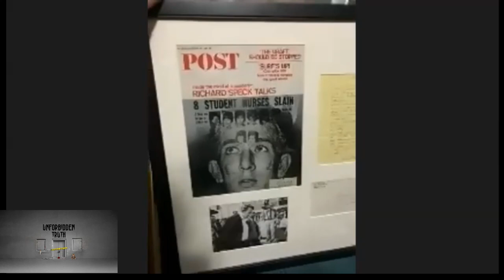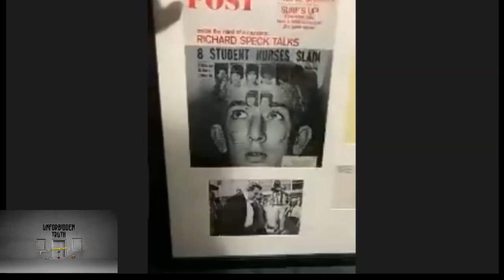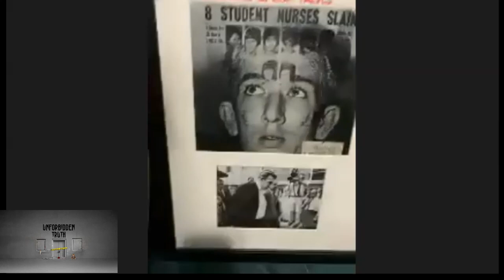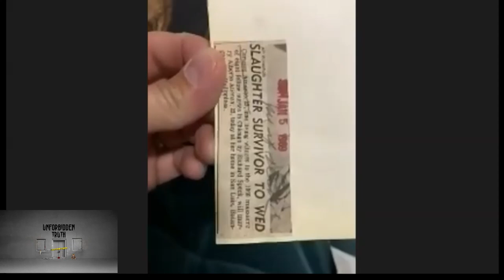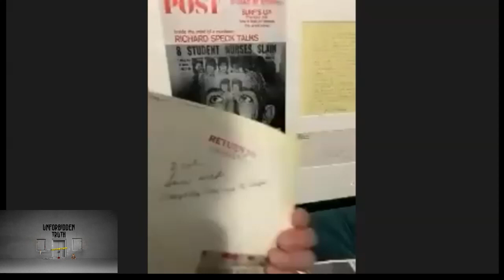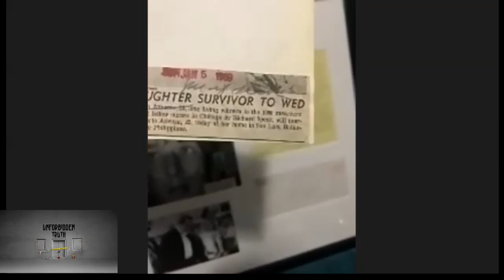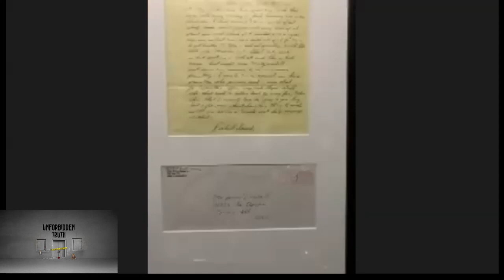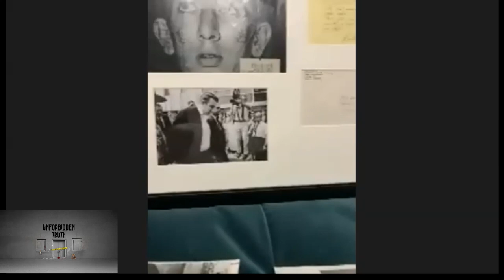True Crime Show & Tell: Richard Speck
Adam Crutchfield is a retired army combat veteran, multimedia artist and true crime collector. He has been collecting true crime memorabilia since 2007 and has acquired items such as: paintings from John Wayne Gacy, artwork from Chicago mass murderer Richard Speck, Charles Manson's infamous string art, Ted Bundy and many more infamous crime figures. Adam speaks about Speck's case and shows a few artifacts off.

Redaction: The Richard Speck breast video surfaced in 1996, but was filmed in 1988.